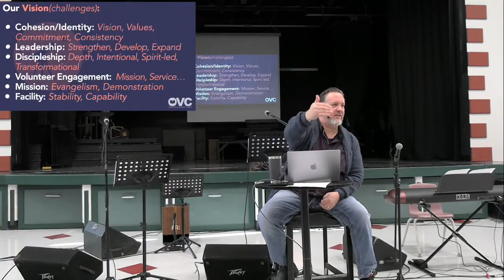About our Church